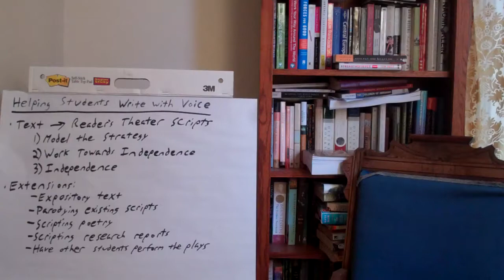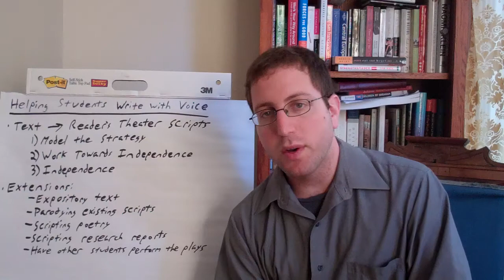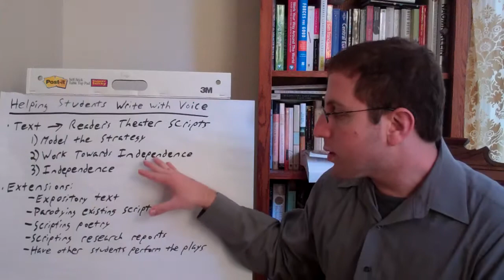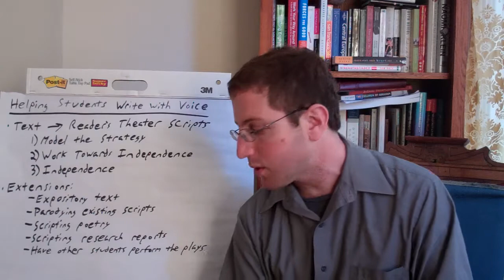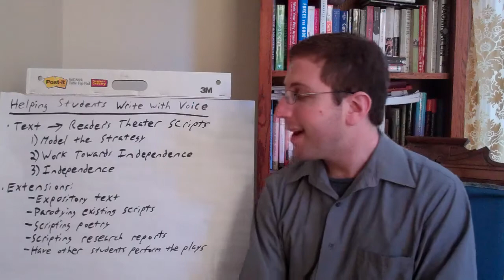Helping Students Write with Voice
BPW 1.34